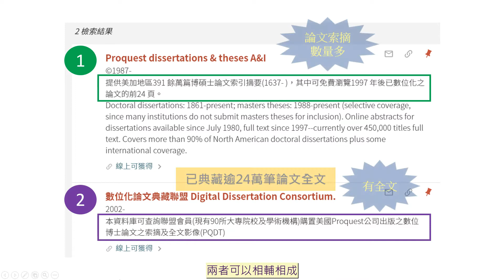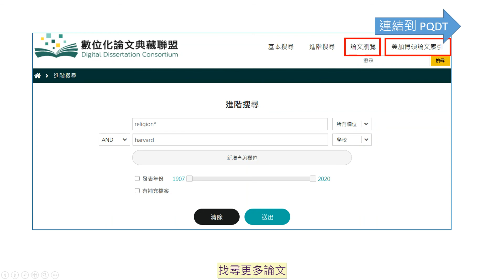如何找尋博碩士論文：美加篇[臺大圖書館一分鐘充電站20201029]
本影片介紹如何查找美加地區的博碩士論文。（影片中所提「數位化論文典藏聯盟」資料庫在2022年10 月已改名為「國際博碩士論文全文資料庫」）

更多關於找尋博碩士論文資料的指引，請見國立臺灣大學圖書館參考服務部落格：

學位論文資料哪裏找呢？
如何查詢美國、加拿大地區的博碩士論文?

更多數位學習資源，請參考臺大圖書館數位學習網